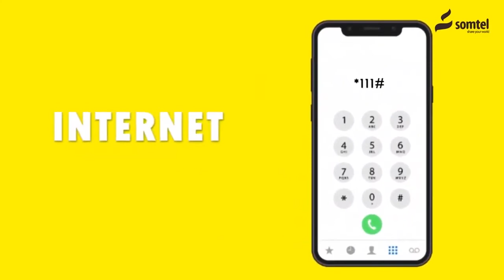Musharax Axmed Cabdi Xiis oo Gaadhey Degmada Balli-dhiig.